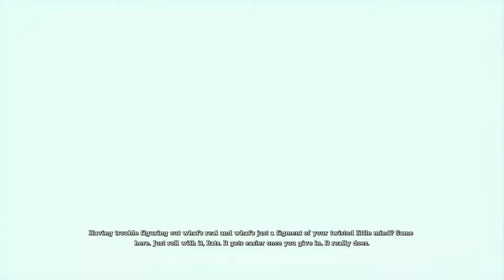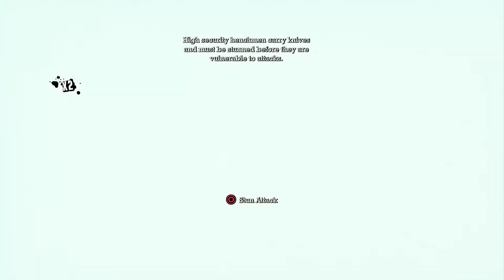Batman Arkham Asylum Part 6 - Scarecrow